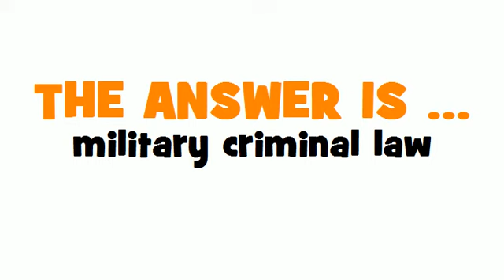SWEDISH TRANSLATION QUIZ = militär straffrätt